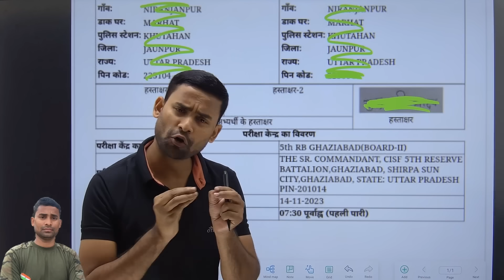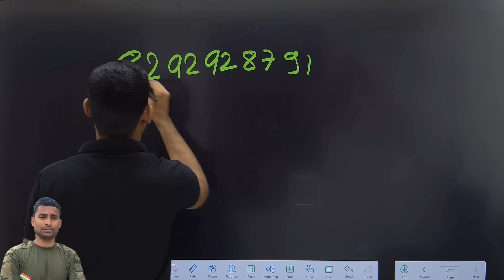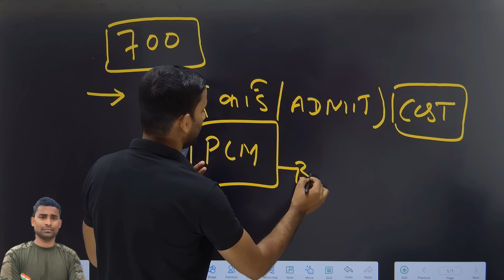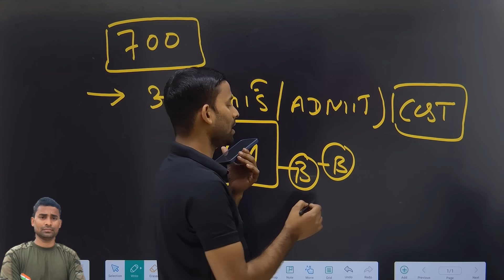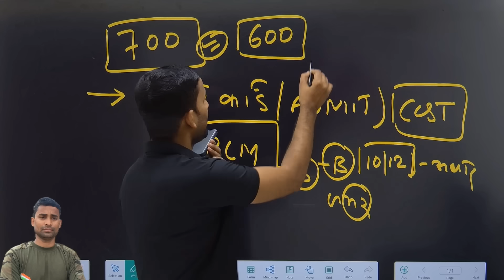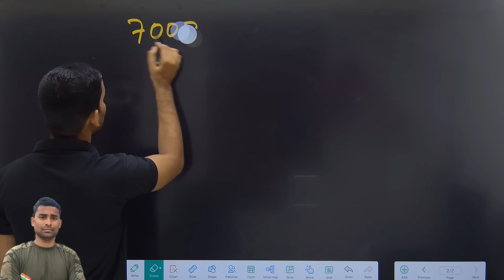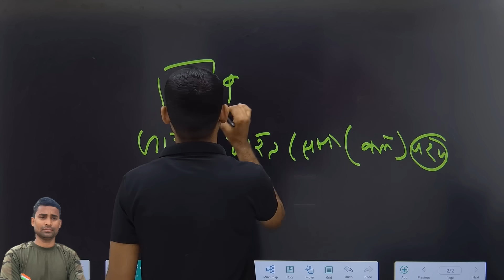Live CISF Fireman Documents Test 2023 💥Today Review ! CISF Fireman DV 2023 ! CISF Fireman 2023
CISF Fireman Documents Verification 2023 ! Today Review ! CISF Fireman DV 2023 ! CISF Fireman 2023
CISF Fireman Documents Kay Kay
CISF Fireman Documents

CISF Document

cisf fireman documents live review today
CISF Fireman Result Out 🎉 CISF Fireman Cut Off 2023 ! CISF Fireman Result Kese Chek kare ! CISF
CISF Fireman Reviesd Answer Key कब तक ! CISF Fire Result 2023 ! CISF Fireman Result Date 2023 ! CISF
cisf fireman exam result date 2023
cisf fire cut off 2023
cisf fire result 2023
cisf fire ka result kab tak
cisf fire result date
result
cisf
fire
cisf fire exam result
cisf fireman cut off 2023
cisf fireman cut off

CISF Fireman Documents Test 2023 ! CISF Fire Documents Verification 2023 ! CISF Fireman Documents